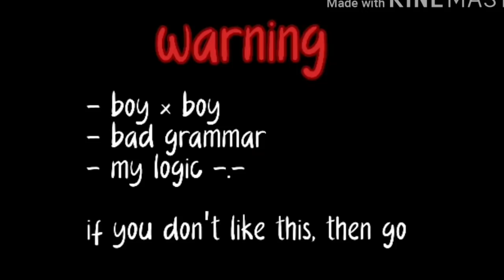The prince his secret | ep.3 | no music | gay series gacha life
So I'm back with a new episode :)
I couldn't find music so there is no music for this episode.. sorry...